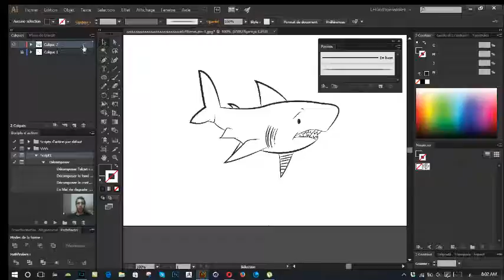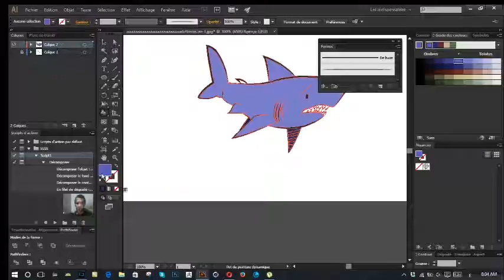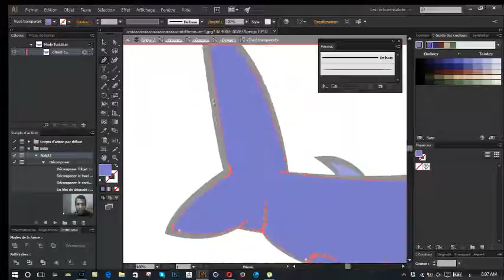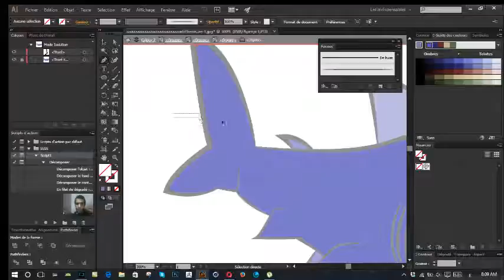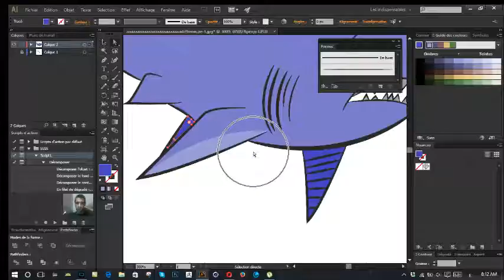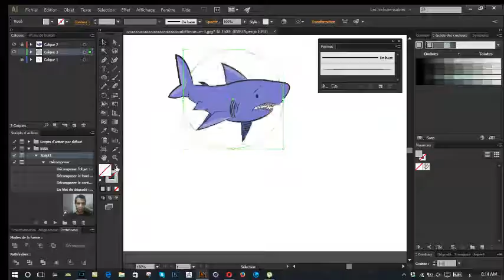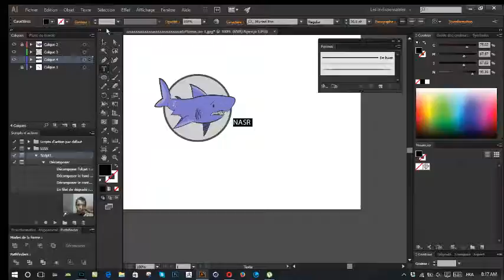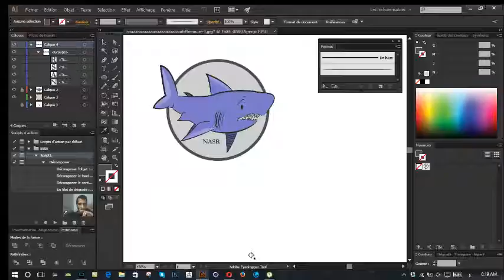logo illustrator part 2 شعار اليستراتور